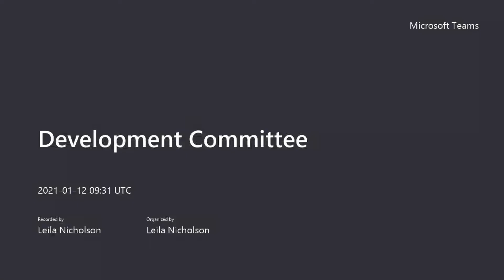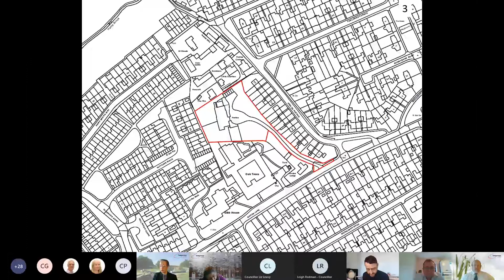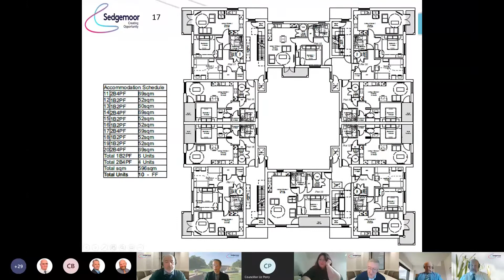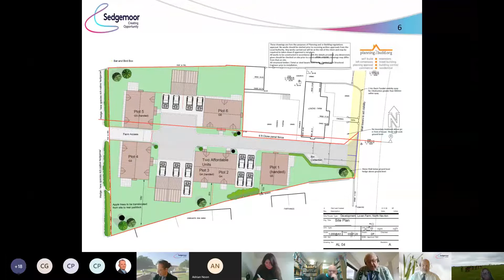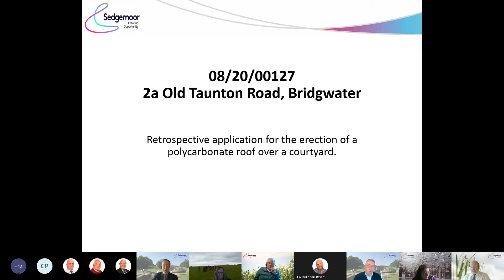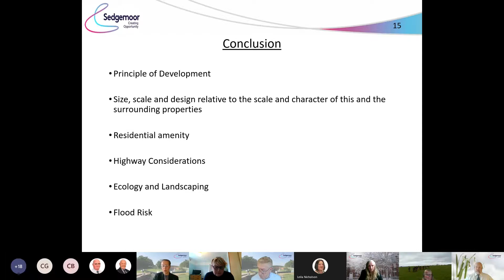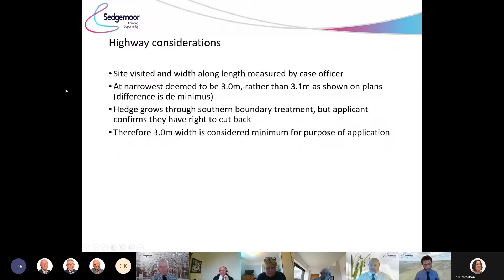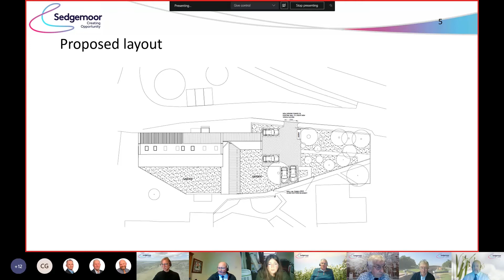Development Committee 12th January 2021